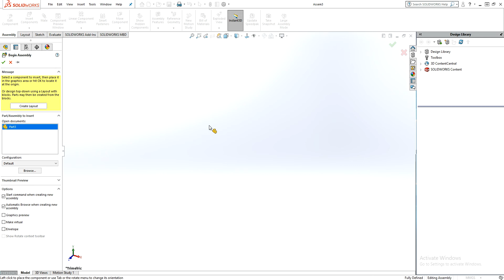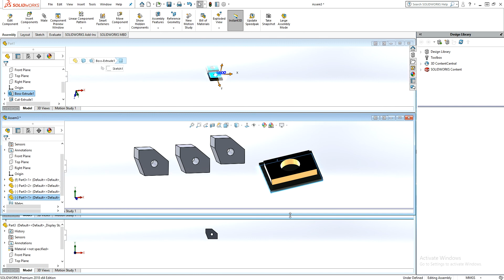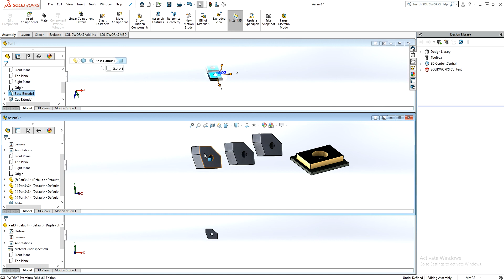Solidworks 2018 Assembly Basic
Watch Solidworks 2018 Assembly Basic